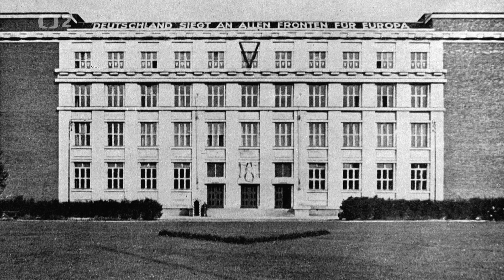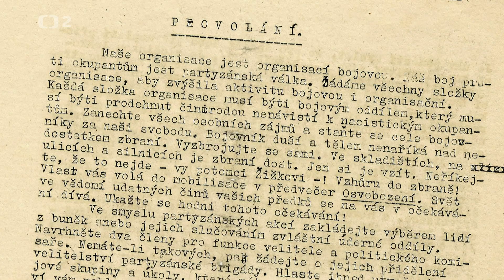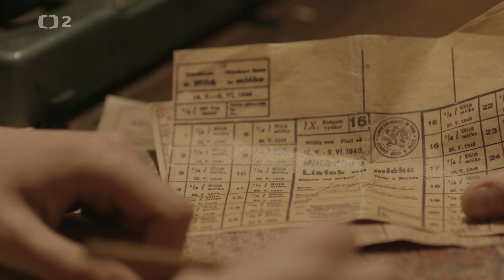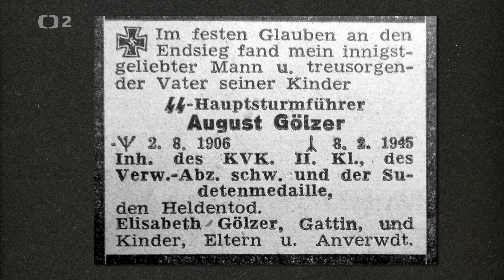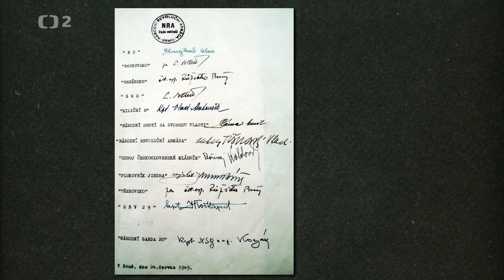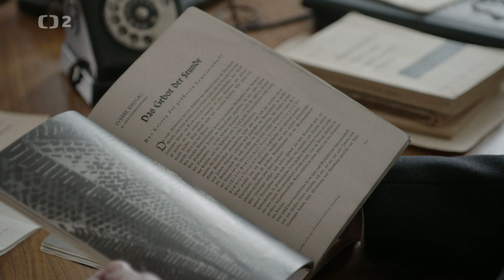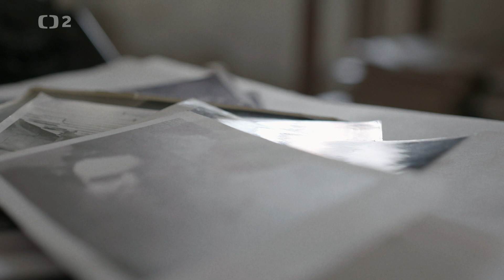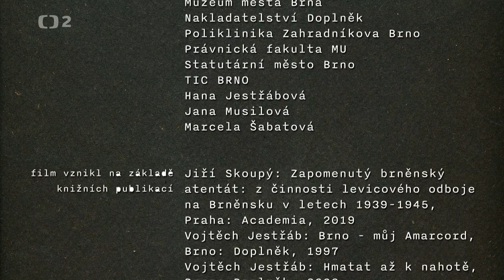Atentát na Augusta Gölzera